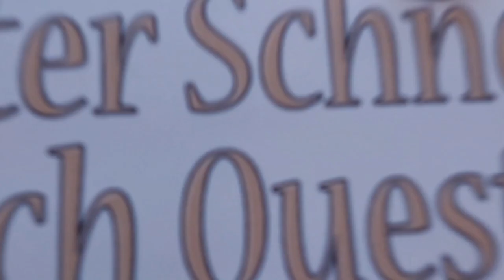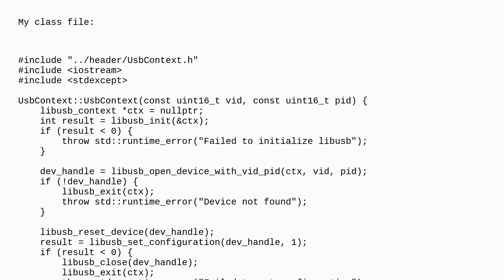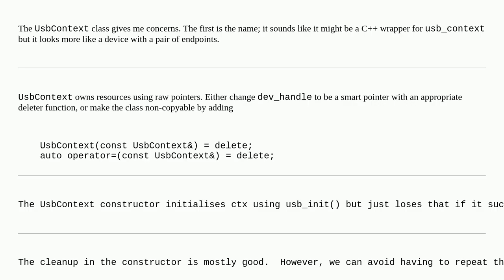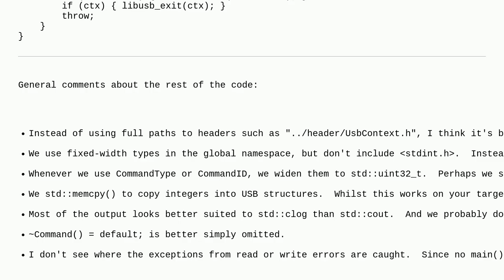Codereview: A DBI backend for my switch as a practice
A DBI backend for my switch as a practice

A special thanks goes out to the community

  c++